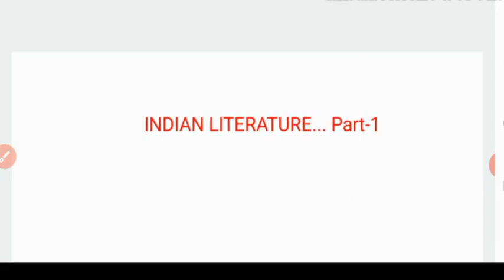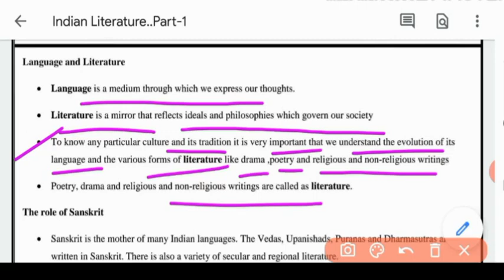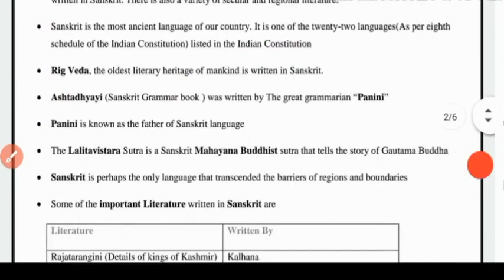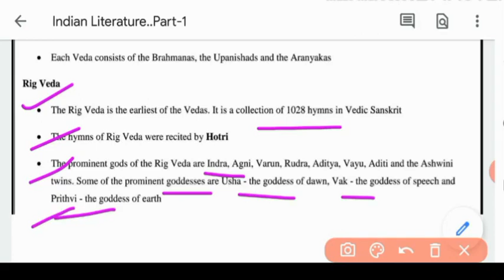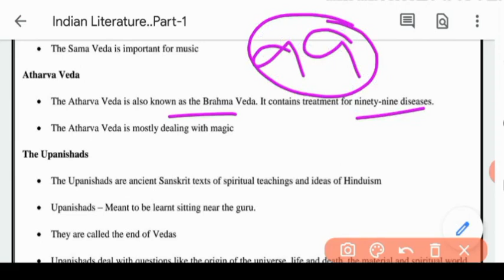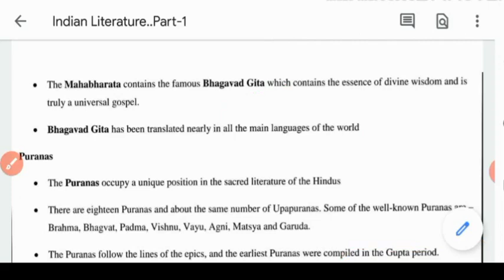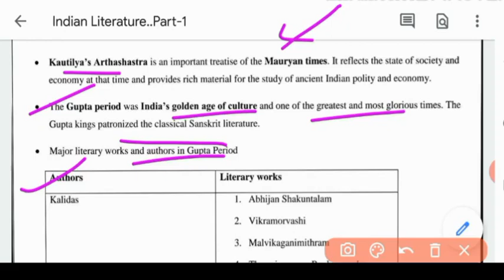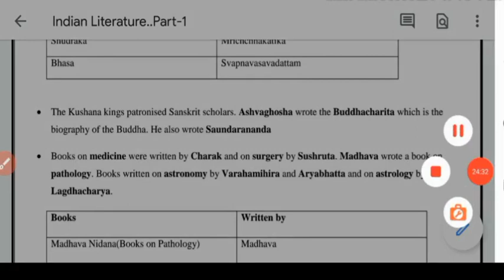Indian Literature Part -1(the Vedas,the Upanishad,the Ramayana,the Mahabharata,Purans)by Sumon Ghosh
Indian Literature Part - 1
The Vedas
The Upanishad
The Ramayana
 The Mahabharata
Information source - Google
for any copyright related issue plz contact

To download pdf join my telegraph channel
PAATHSALA 247
Education for all

2. To join me in facebook